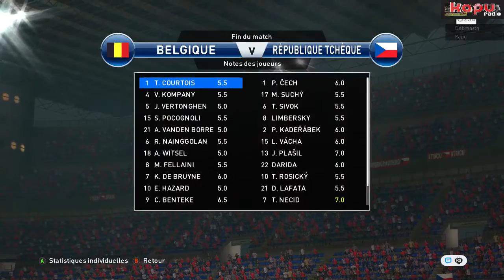Pro Evolution Soccer 2016 (online PC - Euro Fake 2016 CanardPC #1)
(FR) EURO FAKE 2016 des canards, c'est parti ! (1er match des Tchèques)
Enregistrement du 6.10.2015 sur Twitch.tv/kapu_